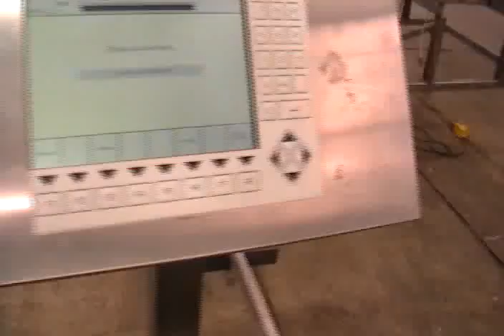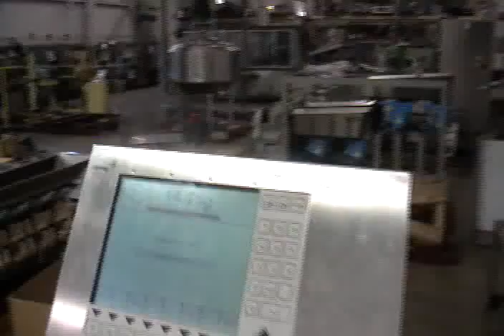5E4252 USED Garvens SL2SS-VL Checkweigher Belt, Packaging Machinery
USED Garvens SL2SS-VL Checkweigher Belt, Packaging Machinery. Checkweigher rated from 80 fpm and to 100 g with accuracies of +/-.05 g. Equipped with a 9"L x 3-3/4"W load cell, 34"H infeed / discharge and 11"L x 3-3/4"W infeed / discharge conveyors.  Control panel touch screen and unit is mounted on adjsutable screw legs.